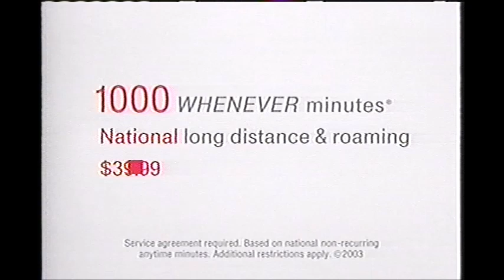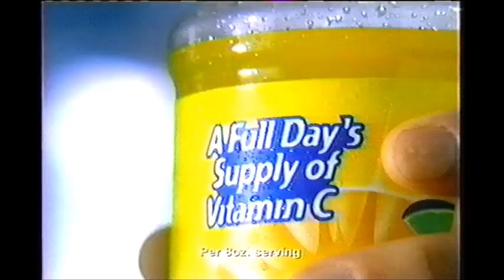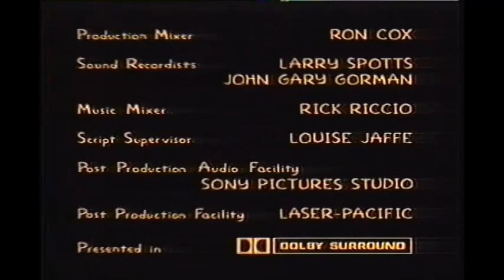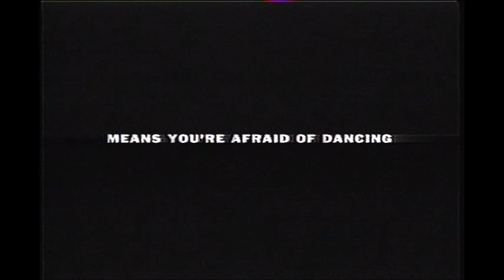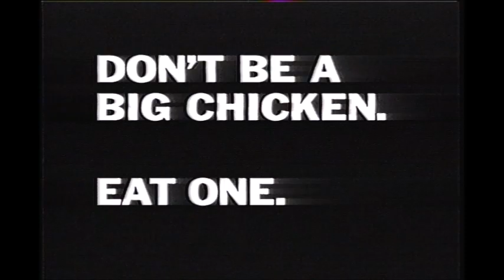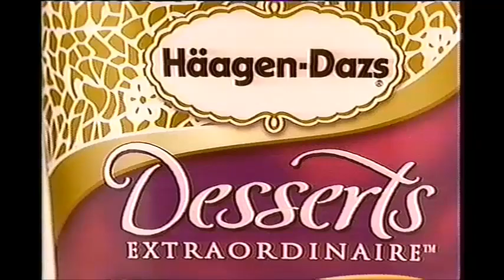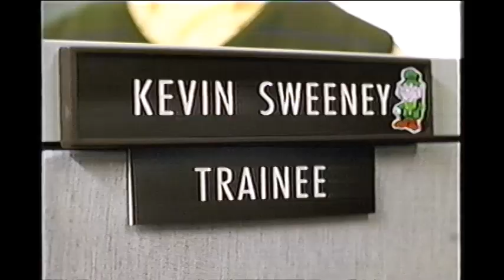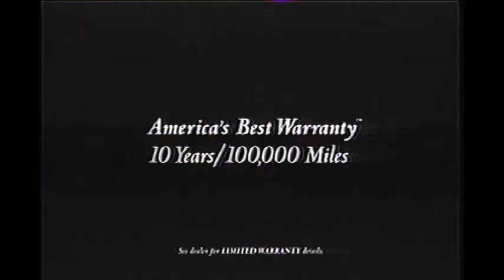UPN Commercials, June 15-16, 2003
From: Vance's TV Archive

Taken from 4 episodes of The Simpsons ("Make Room For Lisa" (S10E16), "The Blunder Years" (S13E5), "The Sweetest Apu" (S13E19), and "Half-Decent Proposal" (S13E10)) and an infomercial (Robert Allen Institute).

Recorded off of KBHK-TV in San Francisco, California.

Commercials are as follows:
1. UPN Sunday Promo
2. Hyundai
3. Everybody Loves Raymond Promo
4. Will and Grace Promo
5. Terminator 3: Rise of the Machines
6. Carls Jr.
7. Same as 2
8-9. Dawn Complete
10.  The Simpsons Promo
11. Same as 3
12. California Milk Advisory Board
13. Comcast
14. Toyota
15. Jack in the Box
16. KFC
17. Volkswagen
18. Charlie's Angels: Full Throttle
19. Dos Equis
20. T-Mobile
21. Evening Magazine
22. GMC
23. Same as 10
24. Same as 3
25. Same as 14
26. Canon
27. Same as 15
28. Same as 10
29. Same as 21
30. Same as 17
31. Same as 18
32. Same as 2
33. California Children and Families Partnership PSA
34. Sunny-D
35. Same as 6
36. Same as 10
37. Same as 4
38. Same as 20
39. McDonald's
40. Saturn
41. The Jewelry Exchange
42. UPN Santa Cruz Beach Boardwalk Sweepstakes
43. Same as 10
44. Enterprise Promo
45. Same as 1
46. Same as 5
47. Same as 14
48. Same as 6
49. Bounce
50. Same as 16
51. Haagen-Dazs
52. Same as 33
53. Chevrolet
54. Same as 12
55. Same as 10
56. Academy of Art College
57. Same as 15
58. Same as 20
59. Same as 2
60. Same as 37
61. Same as 17
62-63. Lowe's
64. Same as 10
65. 3rd Rock From the Sun Promo
66. Same as 34
67. Bay Area Pet Telethon Promo
68. Star Trek: Enterprise Promo